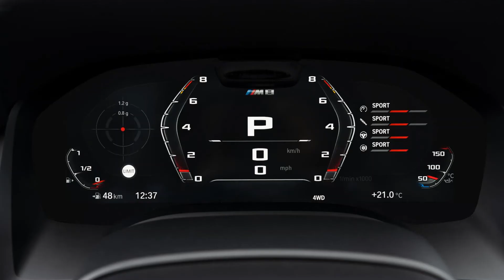BMW M8 Coupe, Convertible, Gran Coupe Review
Hello everyone. Today i am reviewing the entire M8 range.

BMW M8 Coupe 4.5/5
BMW M8 Convertible 4.5/5
BMW M8 Gran Coupe 5/5

0:00 Intro
0:22 BMW M8 Coupe
1:02 BMW M8 Convertible
1:24 BMW M8 Gran Coupe
1:46 BMW M8 Interior